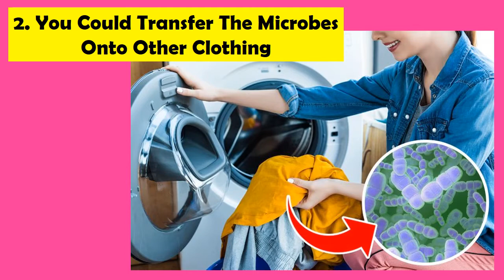Why We Shouldn’t Wear The Same Pajamas For 2 Days In A Row | Health Bloom Tips #10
The average man changes his pajamas every 13 nights. Women typically wait for 17 nights to throw their pajamas in the laundry. Most women have multiple pairs of pajamas and tend to forget how long they’ve been out for. While crawling into bed in a well-worn set of pajamas might seem harmless, it can have some alarming consequences.

We at "Health Bloom" were curious to find out how the habit of going to bed in your old pajamas could affect you.

For Latest Health Care Tips-Tricks-Solutions,